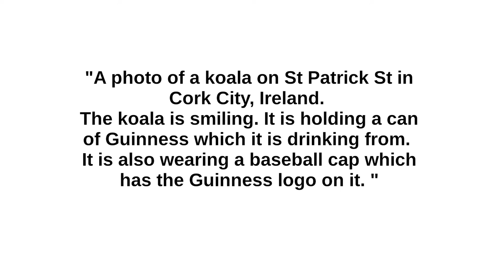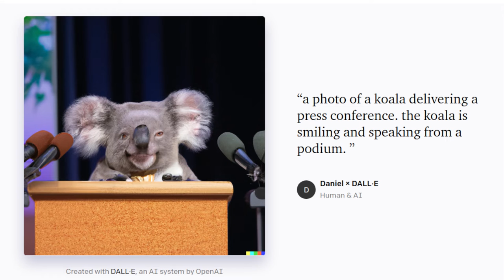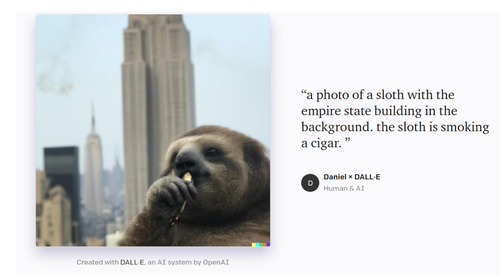A Koala Drinking Beer - And Other Weird Things I Made Using OpenAI DALL E 2 This Week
This week I got access to OpenAI's Dalle E 2 after remaining on the waiting list for a number of weeks. I'm having lots of fun trying out all the different prompts. Although not everything works nicely, I've already made some pretty interesting outputs!